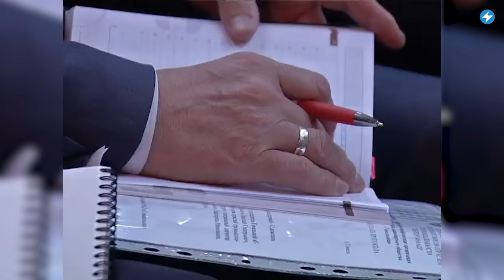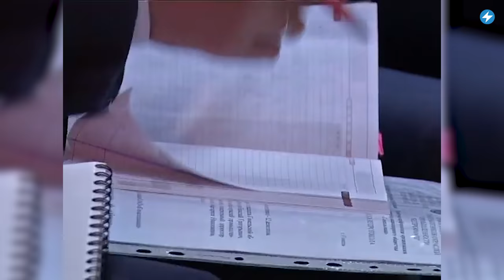⚡️Поток мигрантов в Латвии / Подросток отказался от амнистии Лукашенко / Ликвидация рок-клуба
Авария в минском аэропорту случилась из-за пьяного водителя. В Гомеле на 2 года лишения свободы осудили ябатьку. Нелегальные мигранты из Беларуси теперь и в Латвии. Подробнее об этом и многом другом смотрите в вечернем выпуске новостей с Екатериной Ерусалимской.

00:00 Маланка News
00:02 «Лучше в зону скорее, чем прошение»: семнадцатилетний Никита Золоторёв, осуждённый за «Массовые беспорядки» и «насилие над милицией», не будет подавать апелляцию на приговор и прошение о помиловании.
01:29 Авария в минском аэропорту, в результате которой вылет самолёта «Белавиа» в Кургаду задержался на почти 5 часов, произошла из-за пьяного водителя буксира.
02:17 Литва бьёт новые рекорды по количеству задержанных мигрантов. Количество стран, куда пытаются проникнуть нелегалы из Беларуси, тоже растёт.
03:27 К 2 годам лишения свободы приговорили гомельского ябатьку за комментарий в Youtube под видео встречи местного чиновника с жителями города.
04:32 В Гродно ликвидируют рок-клуб, который основал музыкант и политзаключённый Игорь Банцер.

ПОДДЕРЖИ ПОЛИТЗАКЛЮЧЕННЫХ

ПОДДЕРЖИ МАЛАНКУ